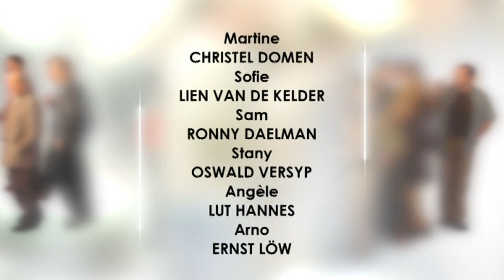Thuis seizoen 11 aflevering 1828